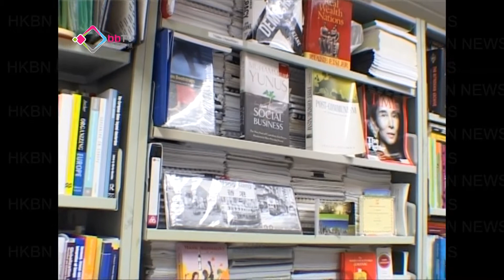社會不公致英國民怨達極點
英國騷亂持續，多個地區都有青年縱火搶掠。有研究英國政治的本港學者認為，今次騷亂反映當地財富集中在一少部分人身上，累積的民怨已經去到極點，單靠警力平息亂事，是治標不治本。當局必須著手，解決不公平問題，而香港社會亦應該引以為鑑。